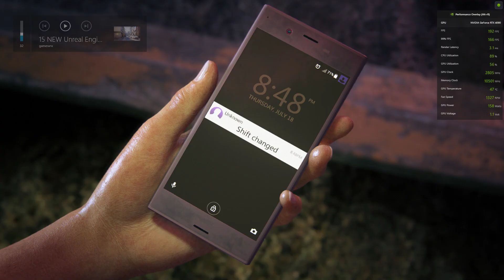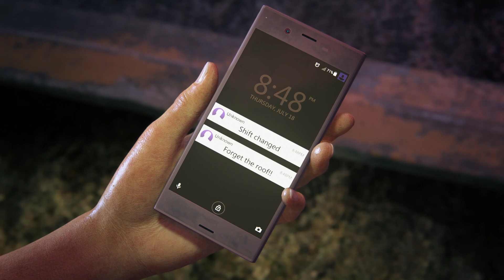UNCHARTED Legacy of Thieves Collection 2023 04 29 01 02 19 02